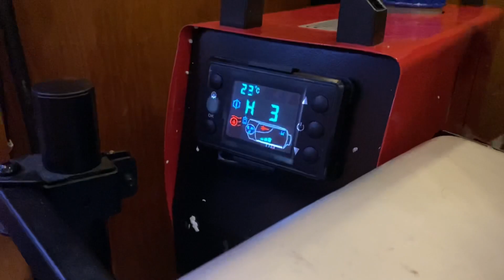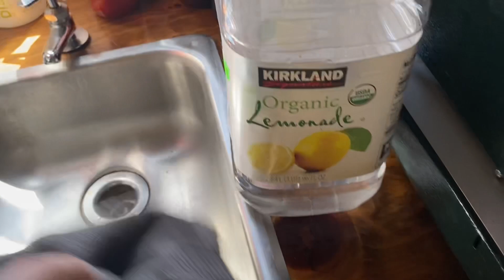(EARLY RELEASE) Beautiful Van Life Day/Solo Van Life In Oregon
Beautiful Van Life Day/Solo Van Life In Oregon

What a great day today plus the new heater arrived from Traci Ocean Fire 777 thanks Traci!